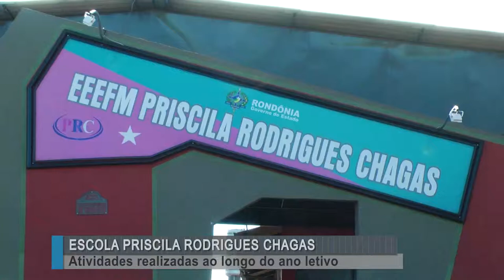Atividades da escola Priscila Rodrigues Chagas